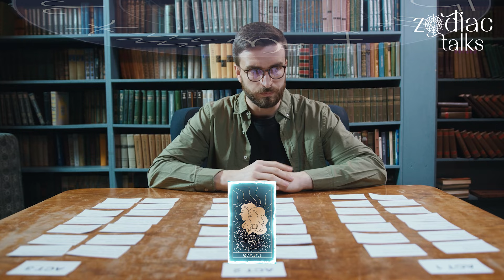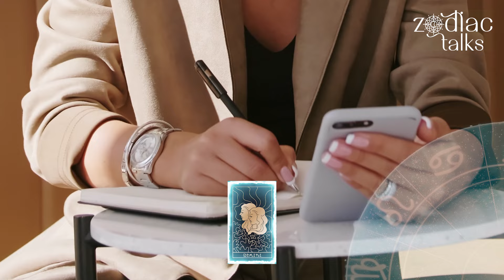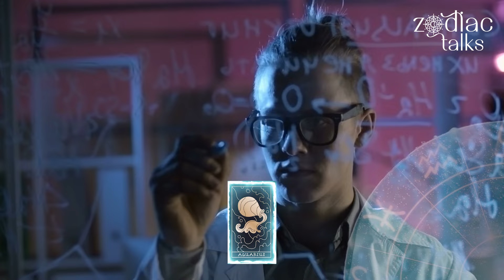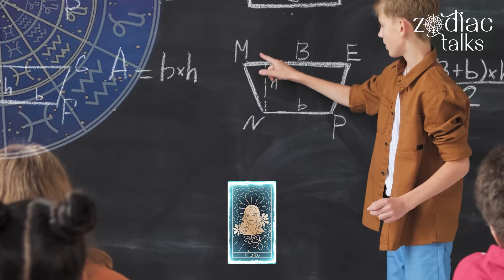Top 4 SMARTEST Zodiac Signs | Zodiac Talks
Have you ever wondered if your zodiac sign reflects more than just when you were born? What if it could reveal some secrets about your intellect?

Well, today we're going to reveal which signs are the brainiacs of the astrological wheel. Think yours is on the list?

Prepare to nod in agreement or gasp in surprise as we count down from clever to downright smartest!